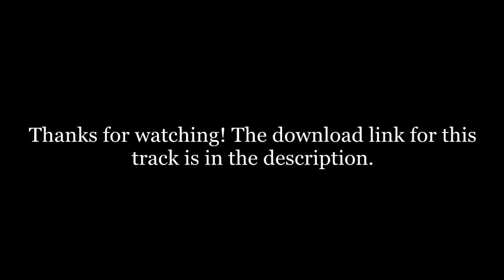[MKWii] Custom Track: Riverside Circuit (v2.0)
Hello everyone! This is a showcase of my 3rd CT called Riverside Circuit. It was designed by Putinas, though I added the building/cloud section to make it a bit more interesting. It's a relatively short track with lots of shortcuts. I released the first version of this about a month ago, but I wasn't really happy with it. So, I decided to update it. I hope you enjoy it!